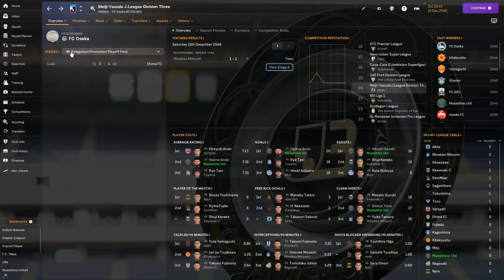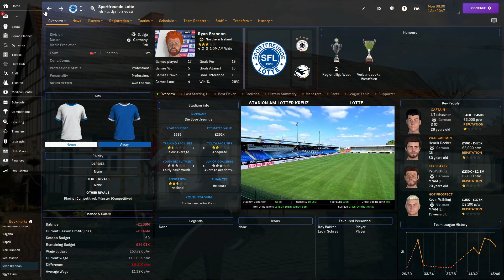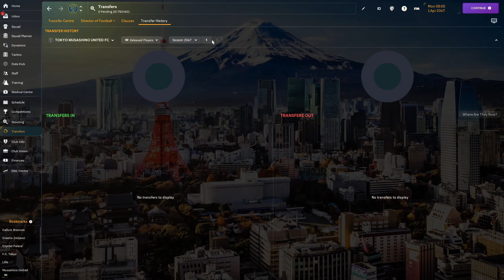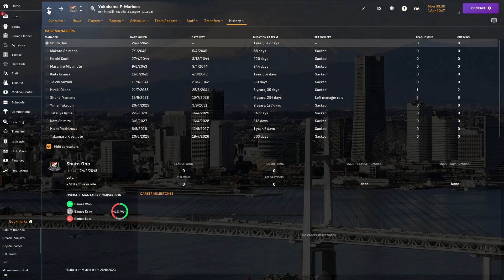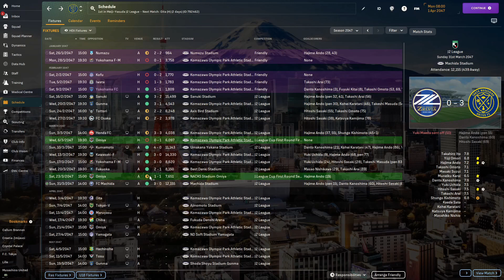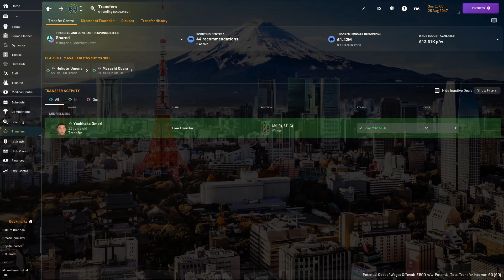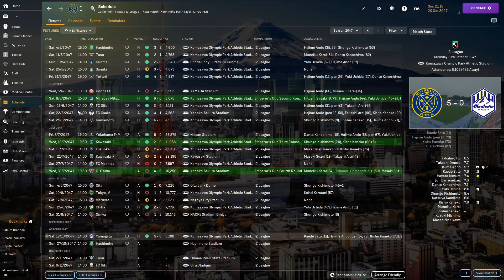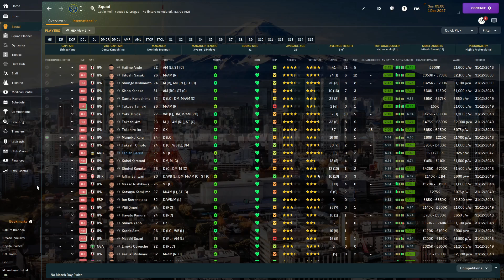BACK TO BACK PROMOTIONS! | MUSASHINO UTD | EP7 | ZERO TO HERO FM24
After 3 seasons in the J3, we now make our mark on the J2. Hopefully we do well and get back to back promotions! Considering last time we were in this league it might be a possibility...

ABOUT SAMURAIHEX

Hi there! My name's Matt, or SamuraiHex, if you want to go by my internet and gaming name! On this channel, you will find Football Manager content! Be it my worldwide Journeyman, save Zero To Hero, Custom Tactic videos or Road To Glory videos! If you'd like to know more about me... I have autism, which is a lifelong social and learning disability that can affect many things. I support Derby County FC, an English team nicknamed The Rams! I've been doing YouTube videos on many different channels since 2013! I also write and hope to publish my writing into a bestselling book!

I hope you enjoy your stay on my little channel in the untamed sea on YouTube. Everyone is welcome!